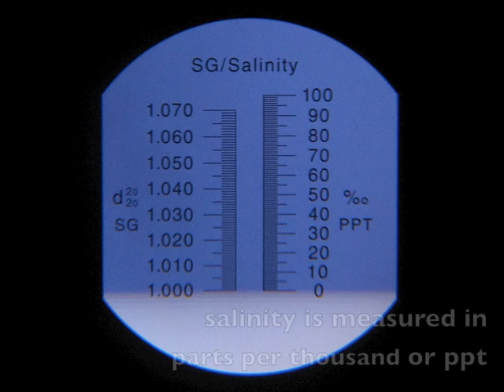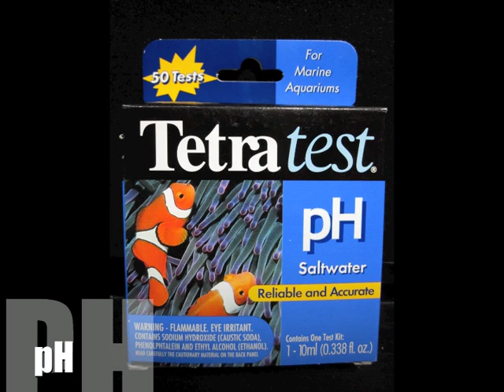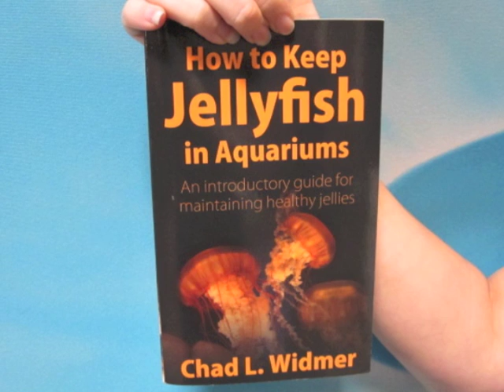Caring for your Moon Jellyfish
Covering water quality, equipment and maintenance requirements for cold water moon jellyfish. Produced at Sunset Marine Labs. Original music by Fred Drake.